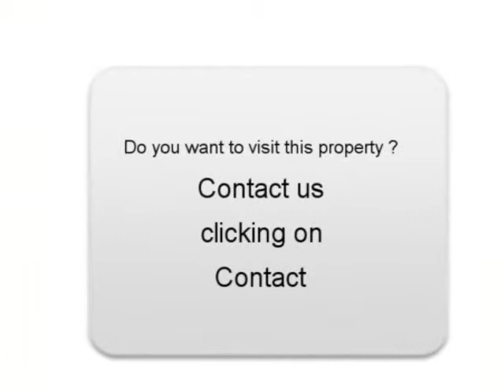Sale one Audi A3 Boncourt Eure-et-Loir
For sale at  Boncourt  Used car Audi A3 of 150000 Km.
used motors Autoenvideo : Sale one Audi A3  Boncourt  Eure-et-Loir